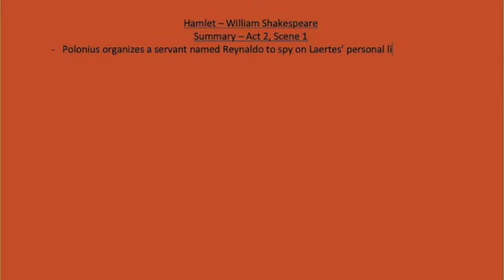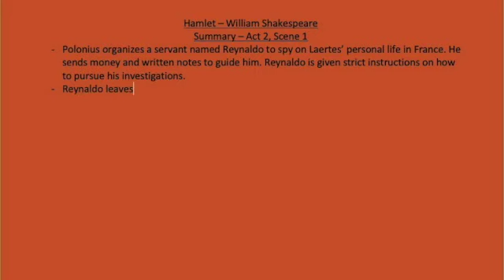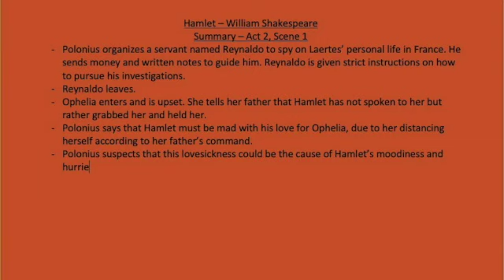Hamlet Summary - Act 2, Scene 1